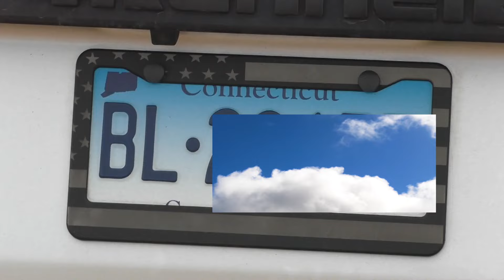AMISH LAND MUD SALE- 2024 RAWLINSVILLE Volunteer Fire Company Mud Sale Lancaster County, PA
Come and enjoy the sights and sounds of the Rawlinsville Volunteer Fire Company Mud Sale in Lancaster County, Pennsylvania's AMISH LAND. Mud sales are annual fundraisers for the volunteer fire companies in the area. Auctioneers abound and the food delicious.